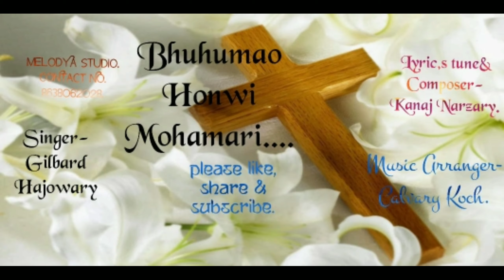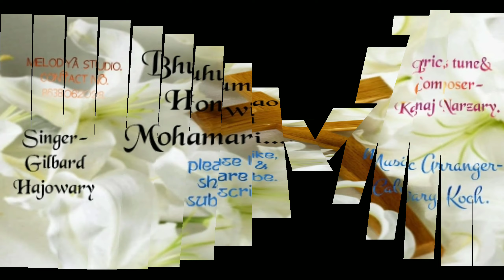BHUHUMAO HONWI...MOHA,MARI Singer - Gilbard Hajowary.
Christoniyao onjlaigra lwgwfwr, Dinwi arwbao be methaikwu hogarnai jabaobai. Iswra Nwngtangkwu bwr hwgwn. jiuao tulunga hwnai jagwn. Nathai onnanwi re-upload dakalam. ayen barsinai jayw. gwjwntwng.
METHAIKWU. RE- UPLOAD DAKALAM.

Singer - Gilbard Hajowary
Lyric's, tune & Composed - Kanaj Narzary
Flute - Stepan Narzary
Studio - MELODYA.